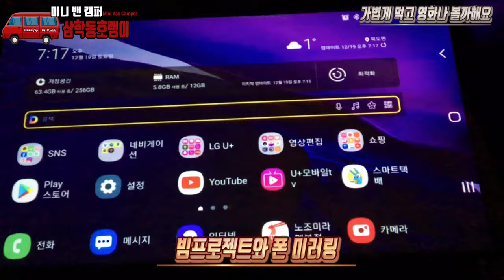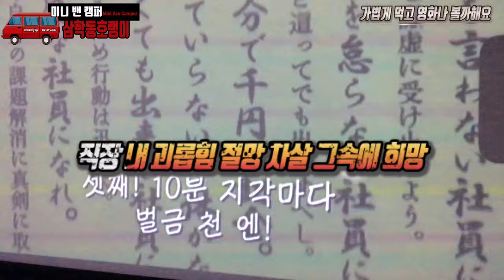다마스차박 다마스캠핑카 [카시어터 무시동히터]